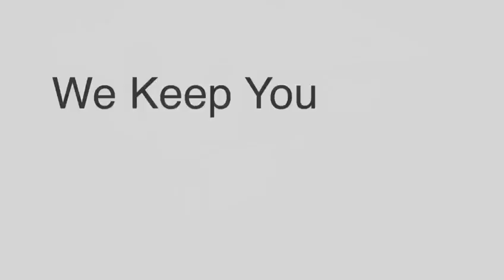SAEI adds new technology at Sidewall Shop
SAEI adds new technology to Increase in-house capability at Aircraft Component Shops to refurbish all fleets Sidewall panel.

With this state of the art technology the Sidewall Shop will be able to refurbish all fleet side wall panels quickly & highest quality to meet Saudia’s Top5 standard & new customers needs.

‏إضافة جديدة لإمكانيات ⁧‫السعودية_لهندسة_وصناعة_الطيران‬⁩ احدى شركات ⁧‫الخطوط_السعودية‬⁩ وتطوير لإدارة ورش صيانة قطع وأجزاء الطائرات وإضافة أحدث الأجهزة المتخصصة لتجهيز الجدران الداخلية لجميع أنواع ⁧‫الطائرات‬⁩ .

‏إضافة هذه التقنية الحديثة تمكن ⁧‫السعودية_لهندسة_وصناعة_الطيران‬⁩ من تجديد جميع ألواح الجدران الجانبية لجميع أنواع ⁧‫طائرات‬⁩ عملاء الشركة وأسطول طائرات ⁧‫الخطوط_السعودية‬⁩‬⁩ بسرعة فائقة وبأعلى جودة لتلبية معايير برنامج الخمسة نجوم للخطوط السعودية.